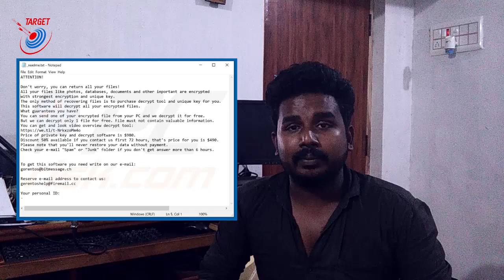How to Remove .bora ransomware virus from PC in tamil | Target Guys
Hello Friends today We are going to see How to remove .bora ransomware virus and how to prevent from .bora ransomware virus.

Bora Virus is the name of a ransomware infection that attacks Windows computers. The malware’s main purpose is to get in your computer and make it so that the files cannot be opened and have the Bora Virus file extension added after their original one. To “unlock” or decrypt your files, the hackers behind the Bora Virus want you to pay them a huge amount of ransom in BitCoins. Read this article to learn how to remove Bora Virus from your computer and how you can try and get your files to work again.

Preparation before removing Bora Virus:

Before starting the actual removal process, we recommend that you do the following preparation steps.

Make sure you have these instructions always open and in front of your eyes.
Do a backup of all of your files, even if they could be damaged. You should back up your data with a cloud backup solution and insure your files against any type of loss, even from the most severe threats.
Be patient as this could take a while.

Step 1:
1.Boot Your PC In Safe Mode to isolate and remove Bora Virus
2.The “Run” Window will appear. In it, type “msconfig” and click OK.
3.Go to the “Boot” tab. There select “Safe Boot”, tick “Network” and then click “Apply” and “OK”.
Tip: Make sure to reverse those changes by unticking Safe Boot after that, because your system will always boot in Safe Boot from now on.
4.When prompted, click on “Restart” to go into Safe Mode.
5.You can recognise Safe Mode by the words written on the corners of your screen.

Step 2:
Clean any registries, created by Bora Virus on your computer.

The usually targeted registries of Windows machines are the following:

HKEY_LOCAL_MACHINE\Software\Microsoft\Windows\CurrentVersion\Run
HKEY_CURRENT_USER\Software\Microsoft\Windows\CurrentVersion\Run
HKEY_LOCAL_MACHINE\Software\Microsoft\Windows\CurrentVersion\RunOnce
HKEY_CURRENT_USER\Software\Microsoft\Windows\CurrentVersion\RunOnce
You can access them by opening the Windows registry editor and deleting any values, created by Bora Virus there. This can happen by following the steps underneath:

1. Open the Run Window again, type “regedit” and click OK.
2. When you open it, you can freely navigate to the Run and RunOnce keys, whose locations are shown above.
3. You can remove the value of the virus by right-clicking on it and removing it.
Tip: To find a virus-created value, you can right-click on it and click “Modify” to see which file it is set to run. If this is the virus file location, remove the value.